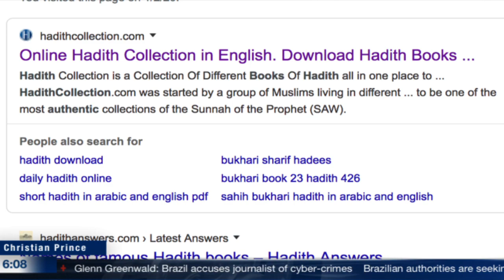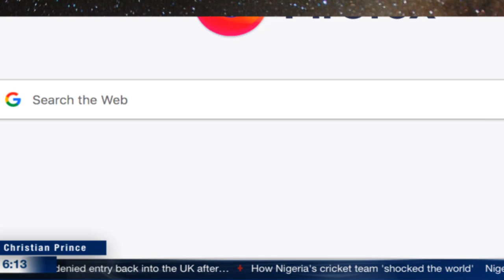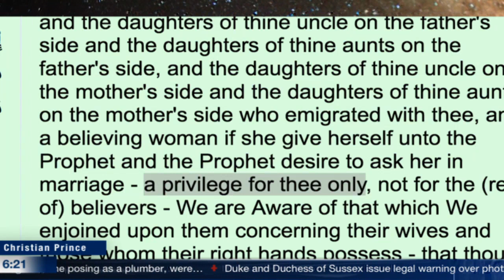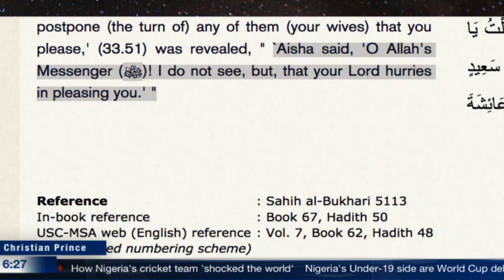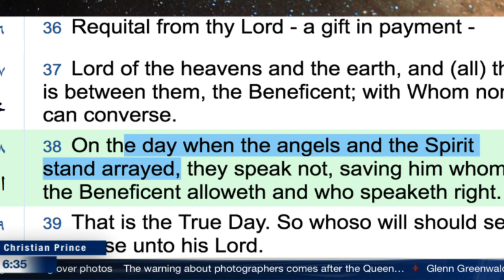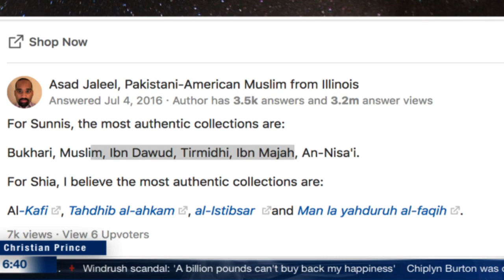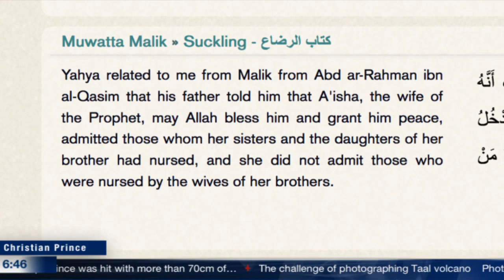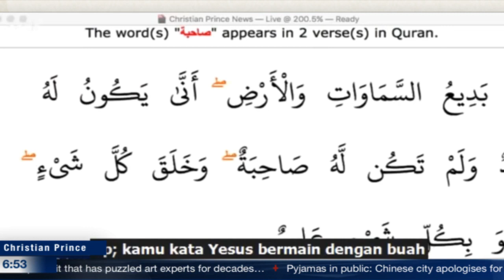Paul is in the Commentary of the Quran Not in the Quran